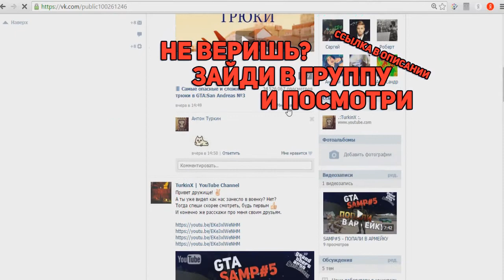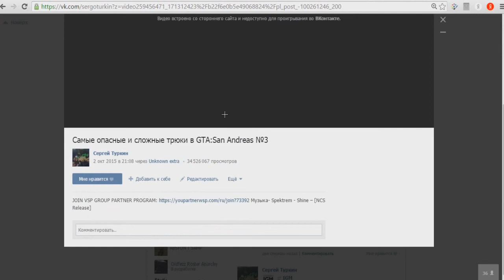С 3 АПРЕЛЯ БЛ*АДЬ!!!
Похоже меня в очередной раз наебали, всех с апрелем друзья!
А так же задай мне вызов, и если я его не выполню, получи 100 рублей!